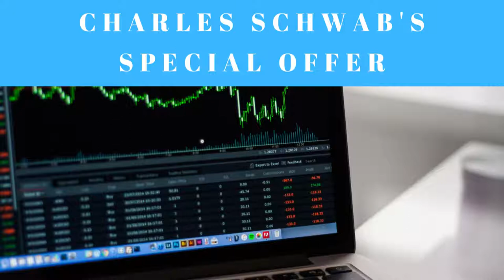Charles Schwab's Special Offer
Charles Schwab is offering a special deal for people who are interested in buying stocks. Please watch this video to learn more about this special offer.

In you're a YouTuber that's looking to grow your channel, I recommend you use TubeBuddy:

Amazon Music Free 30-Day Trial:

Listen or read on any device using Amazon Kindle Unlimited. Free monthly trial: